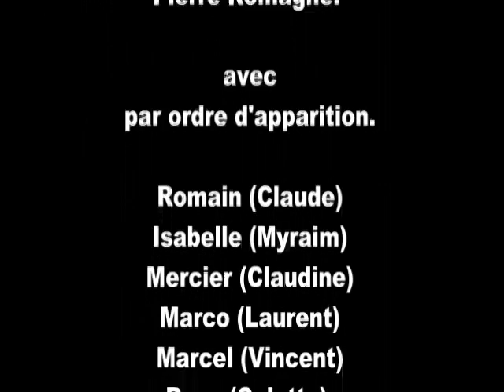Théatre - Joyeux Noël... En famille !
Comédie en 2 actes.